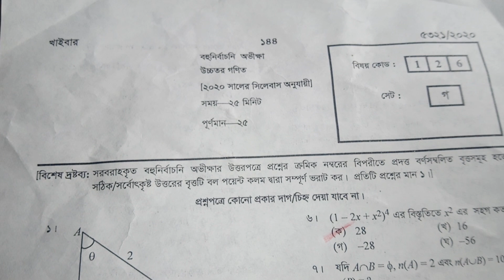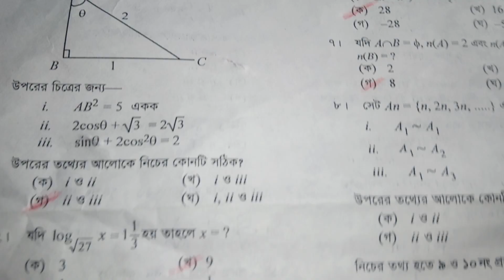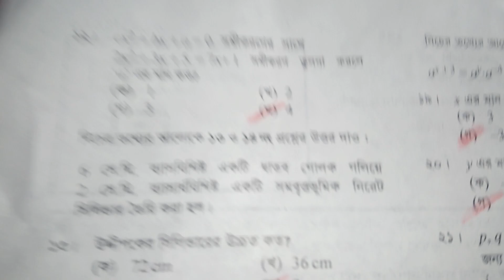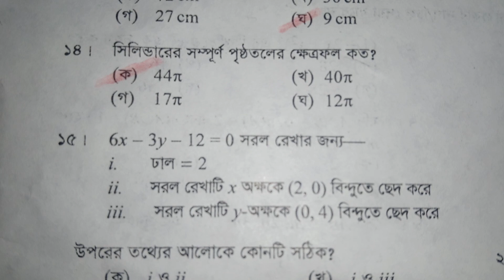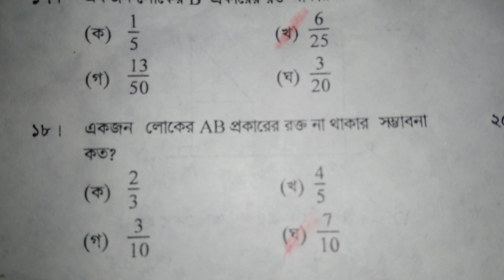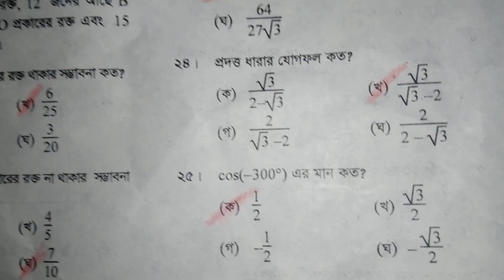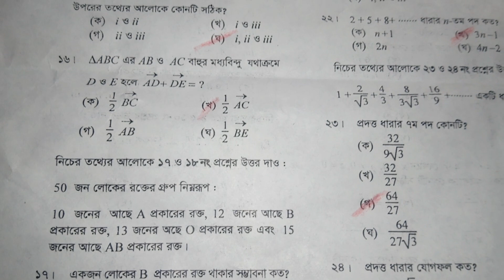এসএসসি উচ্চতর গনিত MCQ সমাধান/উত্তর ২০২০ | SSC Higher Math MCQ Solution/Answer 2020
এসএসসি উচ্চতর গনিত MCQ সমাধান/ |SSC Higher Math MCQ Solution/Answer 2020